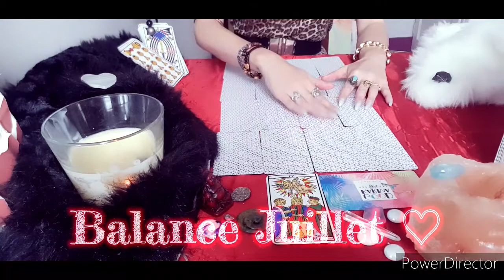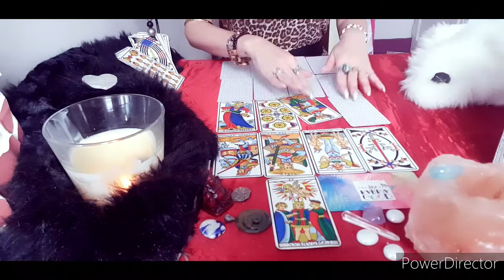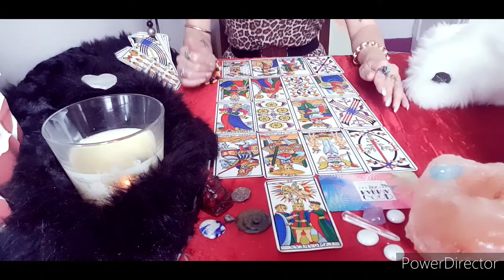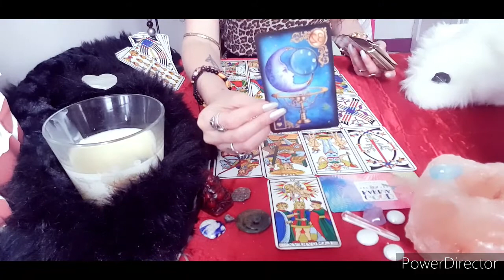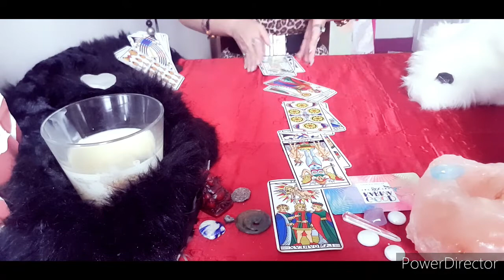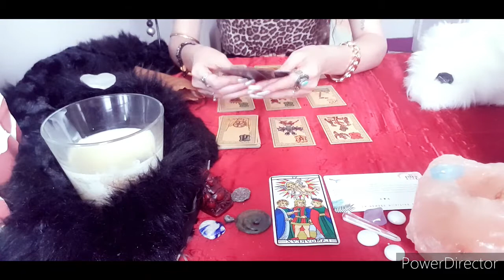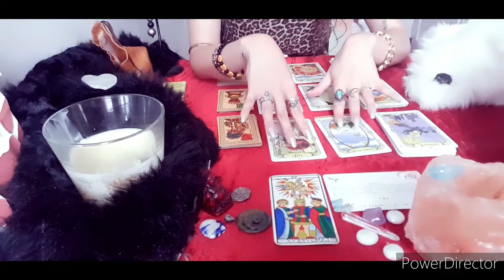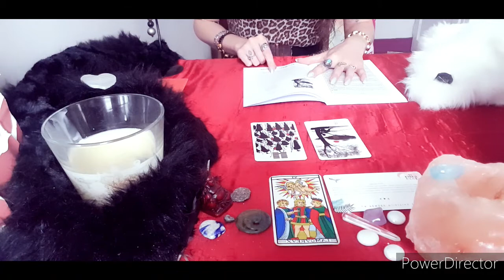Tirage Balance Juillet 2021 " UNE VIE CACHÉE "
Intro : 00:00
Tirage du mois : 1:10
Extension : 20:55
Message positif : 33:23
Complément Oracle : 34:50
Sagesse asiatique : 53:43

Voici le lien si vous souhaitez faire un don pour soutenir cette chaîne

Si vous souhaitez savoir quel est votre thème astral pour trouver vos signes ascendant, lunaire et venus, voici en lien vers un site précis et complet ( à traduire en français ) :

Je vous souhaite à tous joie, bonheur, amour et lumière dans votre vie.